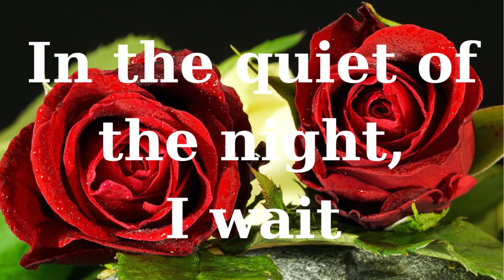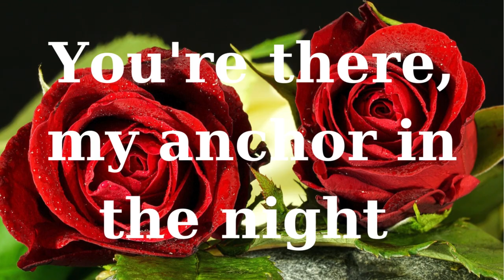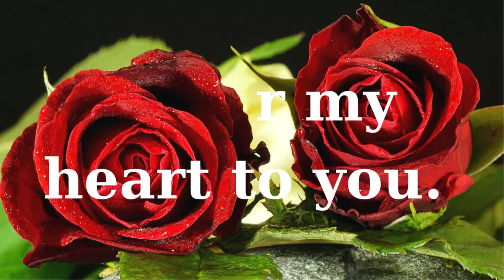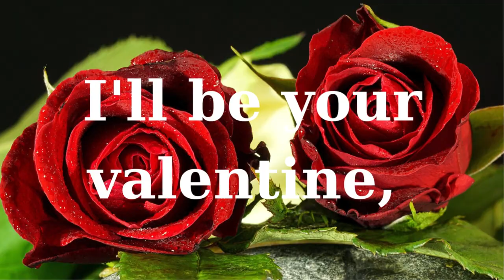Eternal Love A Valentine's Journey/my love poem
Eternal Love A Valentine's Journey/my love poem. In the quiet of the night, I wait, For your whispered words, your tender gaze. I trust, I adore, with all my might, I'll be your valentine, not just tonight.